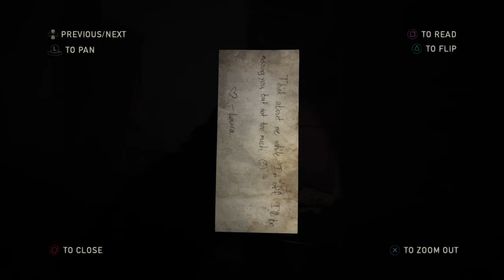The Last of Us™ Remastered_Left_Behind_Part_1